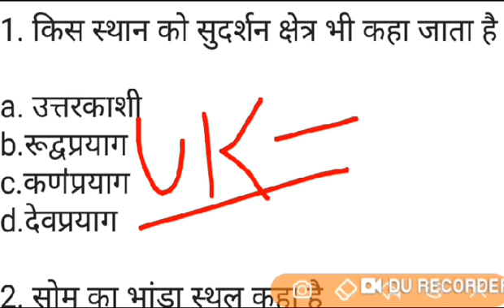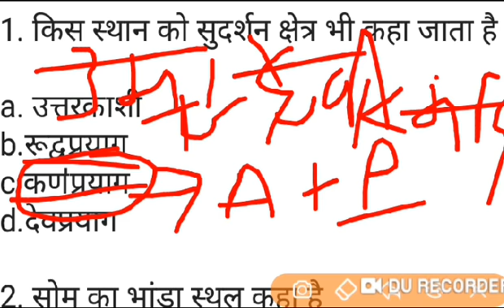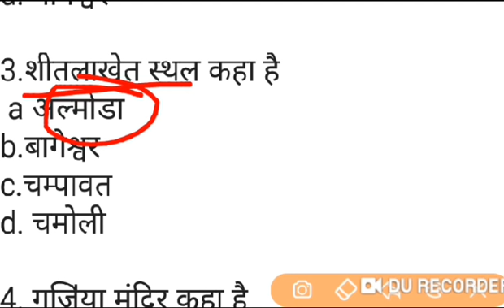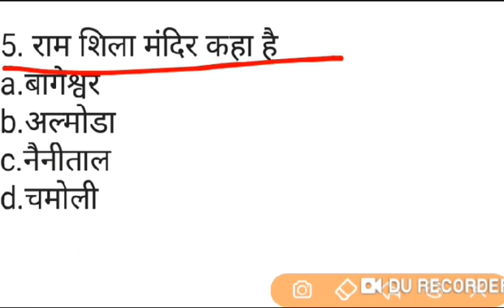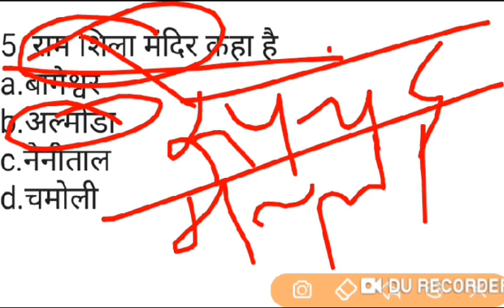उत्तराखंड महत्वपूण प्रशनोत्तरी Uttrakhand V.imp question Uk trst series Ukpsc Uksssc exm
Uttrakhand imp question Ukpsc/Uksssc exm